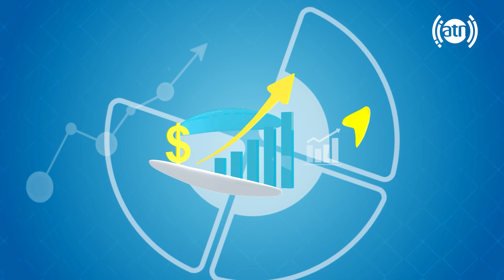Your Voice - with Maiwand Shah Ahmadzai / صدای شما - با میوند شاه احمدزی